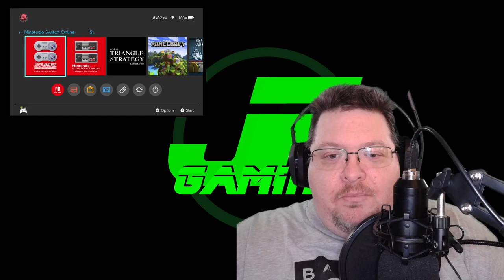Project Triangle Strategy demo - Is it like FF Tactics? - Livestream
I play the demo for Project Triangle Strategy, a new game coming out soon, by the studio that created Octopath Traveler.